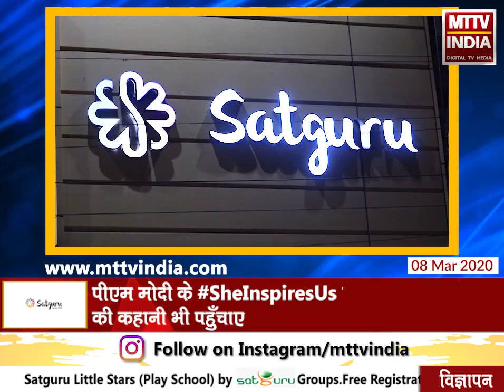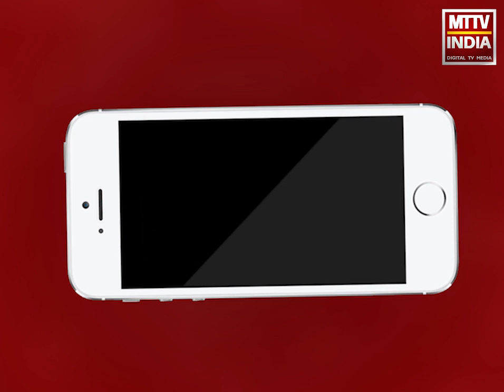AJMER NEWS | महिला दिवस पर अजमेर वनाधिकारी प्रभागीय सुदीप कौर से मिलिए | MTTV INDIA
महिला दिवस पर एमटीटीवी इंडिया की ख़ास पेशकश ,राजस्थान में अजमेर की इन महिलाओं का बोल बाला ,पीएम मोदी के SheInspiresUs पर इन महिलाओ की कहानी भी पहुँचाए ,महिला दिवस पर अजमेर वनाधिकारी प्रभागीय सुदीप कौर से मिलिए